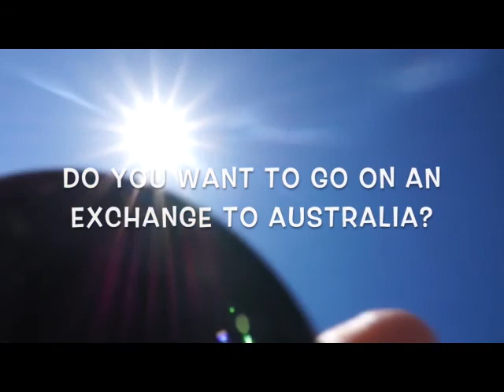Chancellor State College International Students